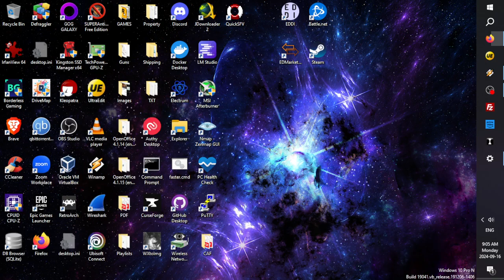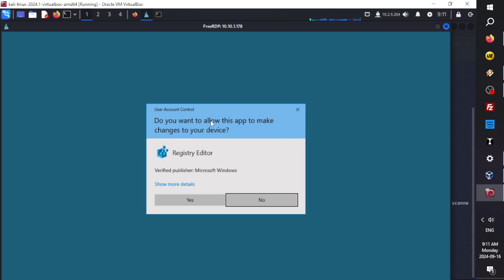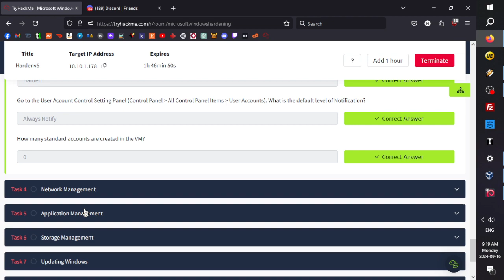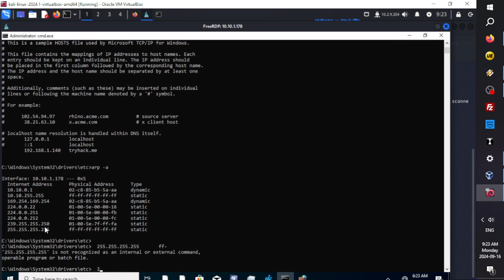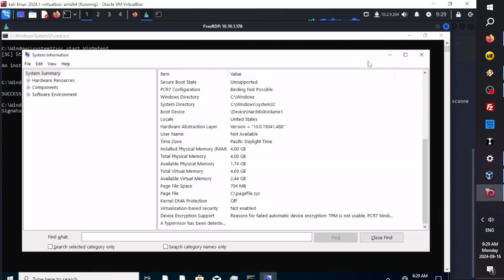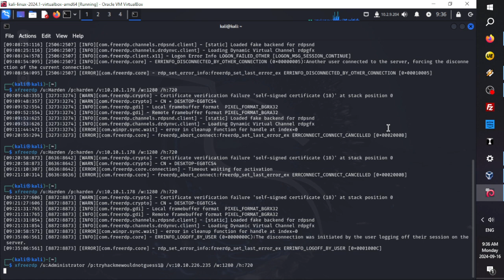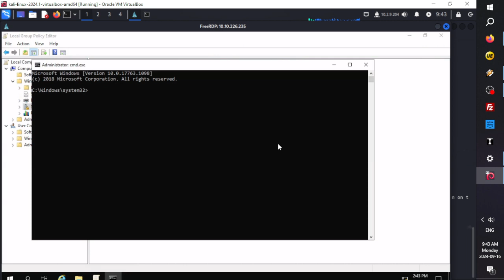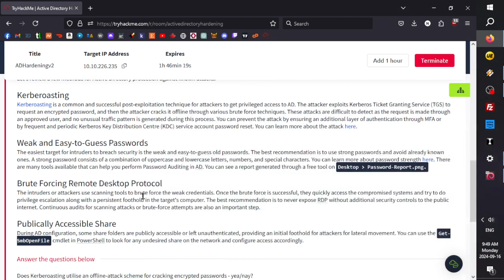[PC] VTSTech TryHackMe - SecurityEngineer Training Live (720p) (CommentaryFree)